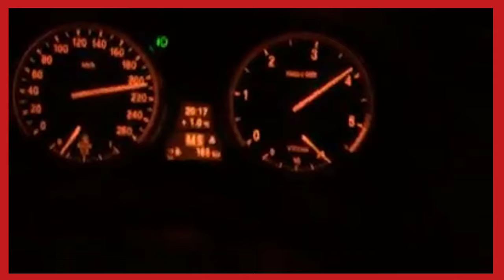BMW 535d | 100-200kmh | 420ps | (10,3s)